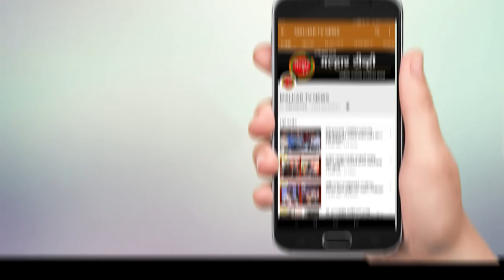पनवेल चॅम्पियन्स् लीगचा स्मित स्मॅशर्स मानकरी; परेश ठाकूर यांच्या हस्ते पारितोषिक वितरण